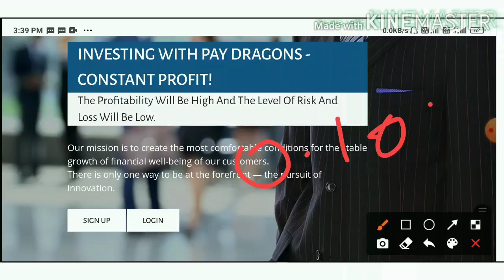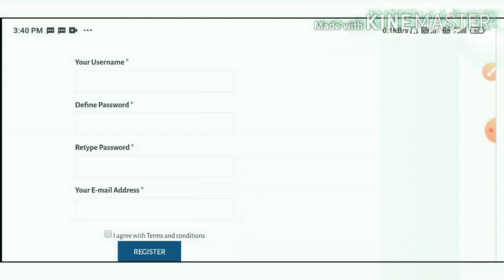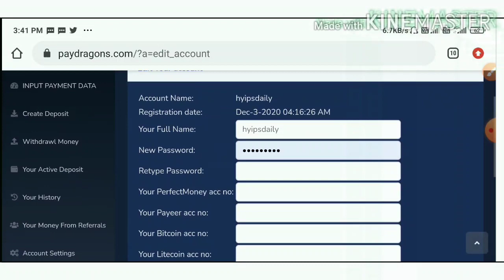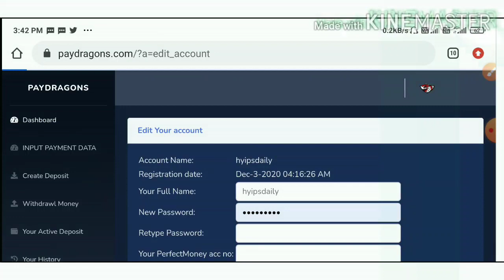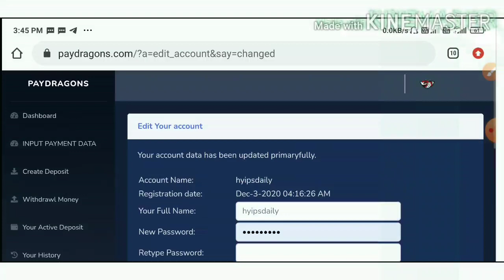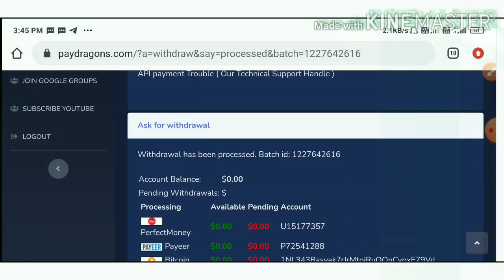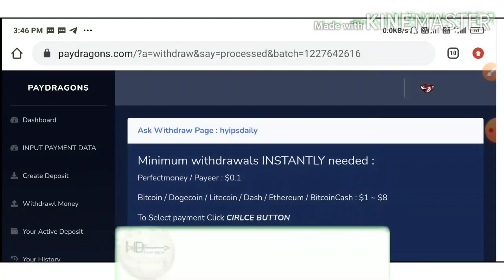Paydragon.com | New 0.10$ investment site, Earn 200% profit on just 24 hrs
Paydragon

Hyip Sites,
hyips daily,
hyip investment sites 2019,
hyip monitor,
 hyip review,
Hyip support,
hyip website
allhyip
online investment
hyip scam
investment opportunities
bitcoin investment
best investments
forex investing
top hyip monitors
investment funds
investing
top 10 hyip
btc hyip
gold investment
hyip investment plan
hyip companies
hyip strategy
investment that pays daily profit
hyip script
good hyip
hyip new
paying hyip
newhyip
best paying hyip programs online
hyipforum
legit hyip
hyip monitoring
legitimate hyip programs
hyips monitor
btc investment
hyip 2019
allhyipmonitors
trust hyip
hyip list
non hyip investment programs
hyip review